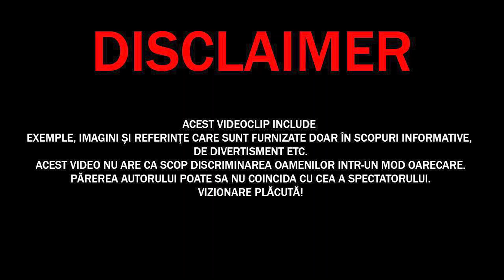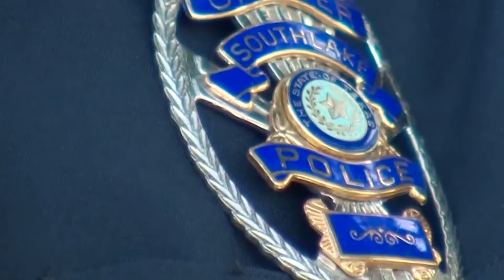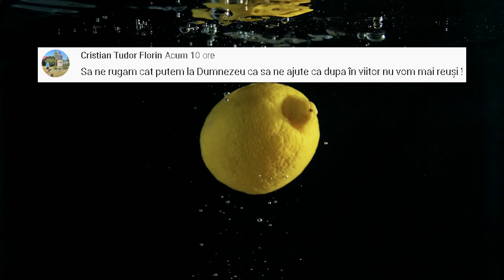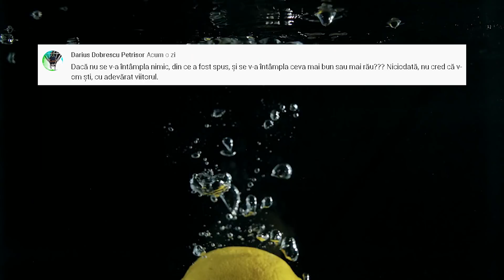Oameni Care au Fost CRESCUTI De ANIMALE SALBATICE!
Surse De Inspiratie: Google, Wikipedia, Youtube, Facebook, OK.